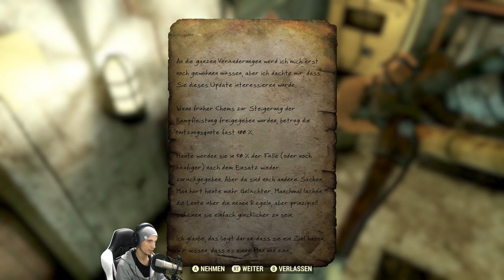Es brennt in meinen Gamer Augen! | #103 | Fallout 76 | [Lets Play] [Deutsch]